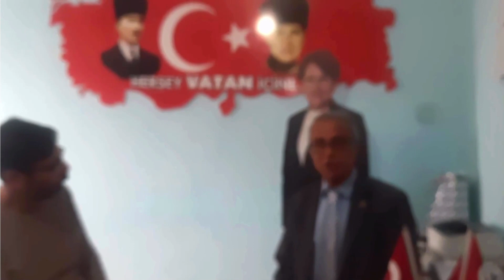Belediyeciliğin alfabesinin ilk harfi imar planlamasıdır. İlk olarak işe oradan başlayacağız.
Birçok belediyede üst yöneticilik, müdürlük ve başkan yardımcılığı yapan, 2014 yılından itibaren 2 yıl süreyle Dikili Belediyesinde insan kaynakları ve eğitim müdürlüğü ve 6 yıl süreyle Kültür ve Sosyal İşler Müdürlüğü yapan, 30 yıllık belediyecilik tecrübesine sahip olan İYİ Parti Dikili Belediye Başkan Adayı Güney Taner Şen, emekli olduktan sonra siyasi hayatına ilk defa İYİ Parti’de başlamış.

"Belediyeciliğin alfabesinin ilk harfi imar planlamasıdır. Buradan başlanması gerekir. Eğer imar planlamınız yoksa, istediğiniz kadar proje üretin, hiçbir proje başarılı olamaz" diyen İYİ Parti Dikili Belediye Başkan Adayı Güney Taner Şen ile olarak bir araya geldik.